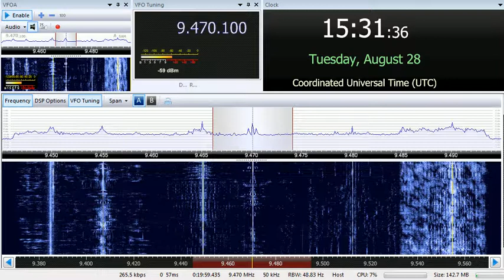28 08 2018 Living Water Ministry Broadcasting in Korean to NEAs 1529 on 9470 Dushanbe